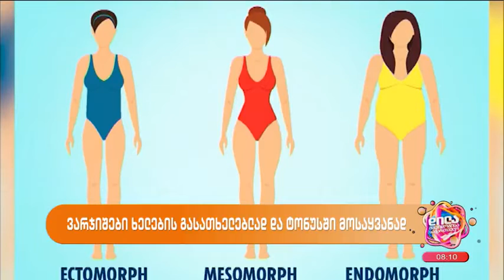ვარჯიშები ხელებისთვის-ქეთი ზაზანაშვილი; დილა მშვიდობისა საქართველო-2023.06.14